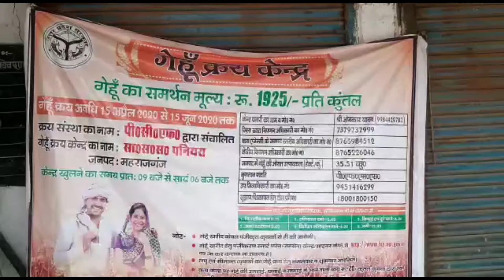Maharajganj: प्रशासन की लापरवाही, बोरे के अभाव में गेहूं की खरीद बंद, किसान परेशान।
महाराजगंज: प्रशासन की लापरवाही, बोरे के अभाव में
गेहूं की खरीद बंद, किसान परेशान।